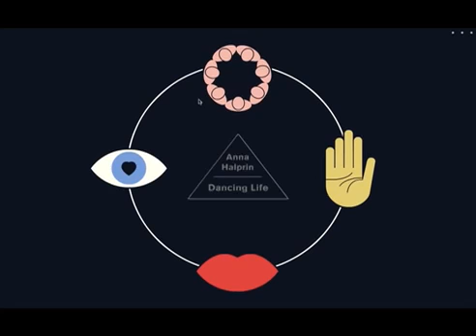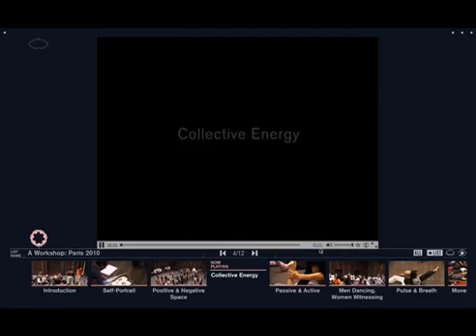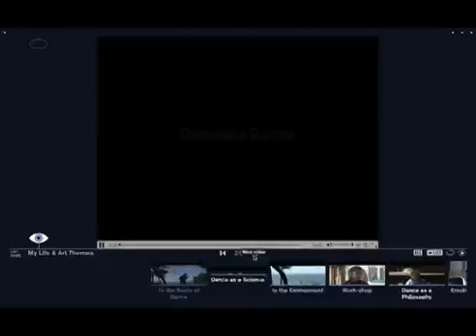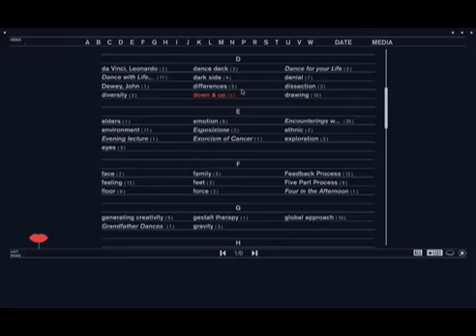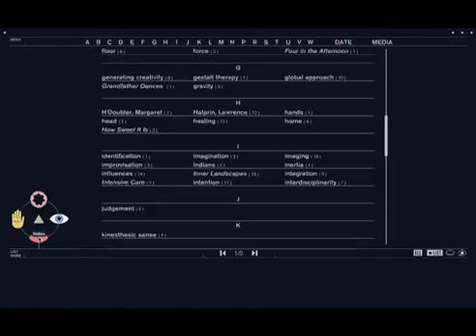Anna Halprin Dancing Life Danser la vie Trailer in English